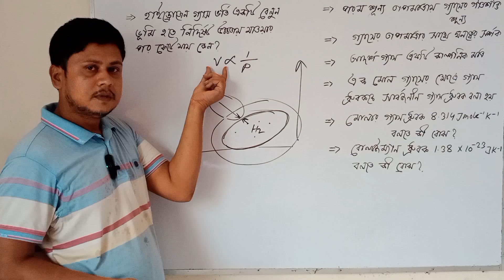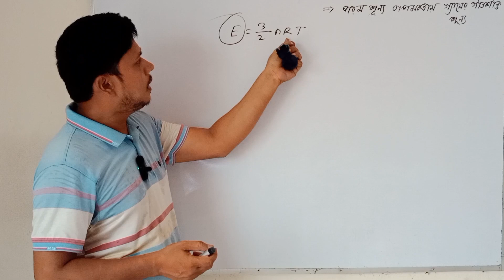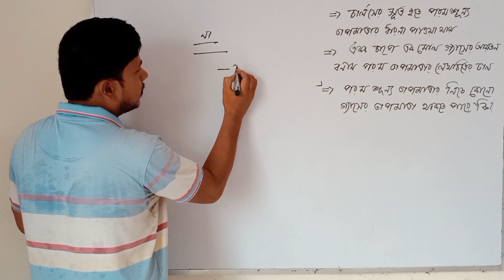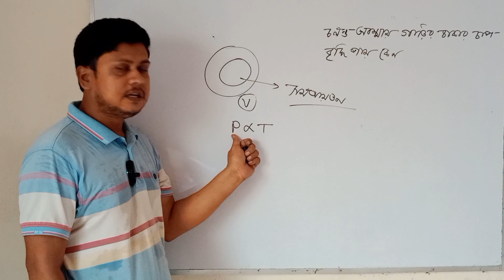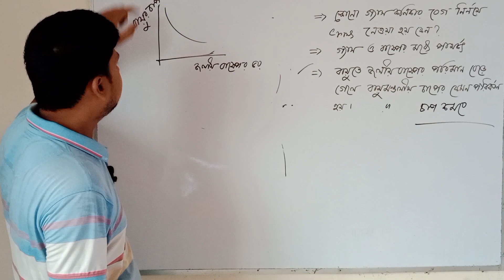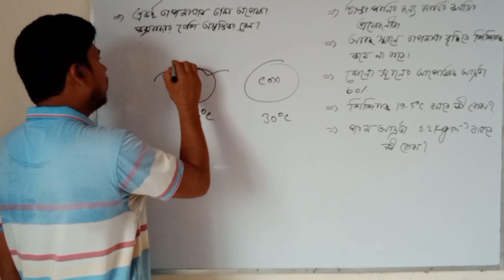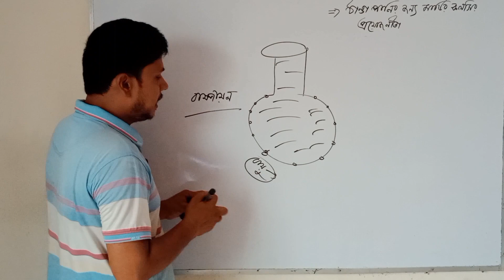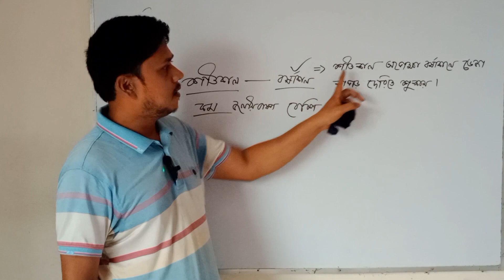আদর্শ গ্যাস ও গ্যাসের গতিতত্ত্ব অনুধাবনমূলক প্রশ্ন। hsc physics 1st paper chapter 10।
আদর্শ গ্যাস ও গ্যাসের গতিতত্ত্ব অনুধাবনমূলক প্রশ্ন। hsc physics 1st paper chapter 10। অনুধাবন প্রশ্ন সমাধান আদর্শ গ্যাস ও গ্যাসের গতিতত্ত্ব।